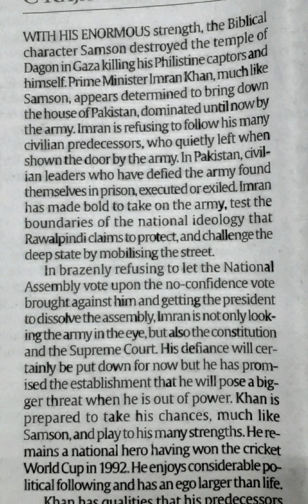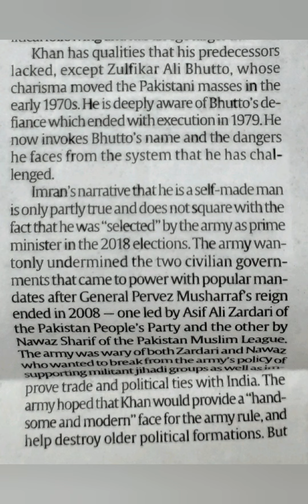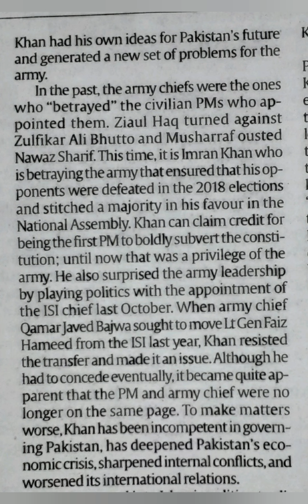100-110 WPM | Editorial | The Samson Option - C Raja Mohan (1) | English Shorthand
English Shorthand Speed Practice | English Shorthand Dictations | Hemraj Shorthand | Editorial Dictations

Article 'The Samson Option' by C Raja Mohan in the newspaper - The Indian Express on 5th April, 2022